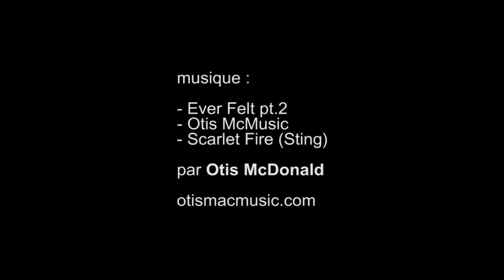qualification Paris championnat de France Hip Hop - Le carreau du temple 4 janvier 2016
musique par Otis McDonald avec :
- Ever Felt pt.2
- Otis McMusic
- Scarlet Fire (Sting)